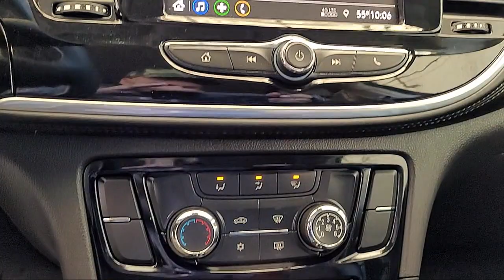2022 Buick Encore Preferred Sport Utility Napa Vallejo Fairfield Petaluma Santa Rosa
2022 Buick Encore Preferred Sport Utility Stock Number: TL8599 Vin:KL4CJESM9NB561231.